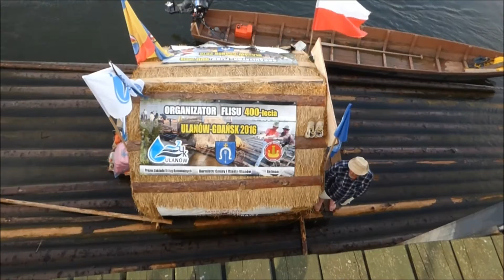Flisacy w Tczewie